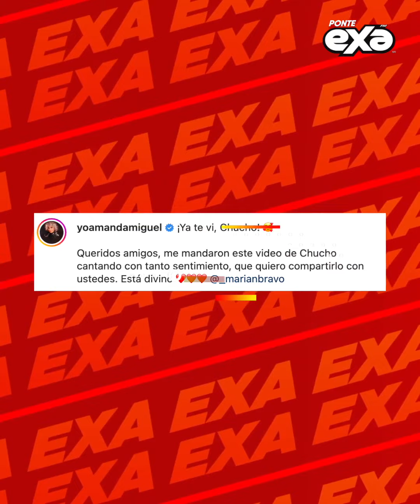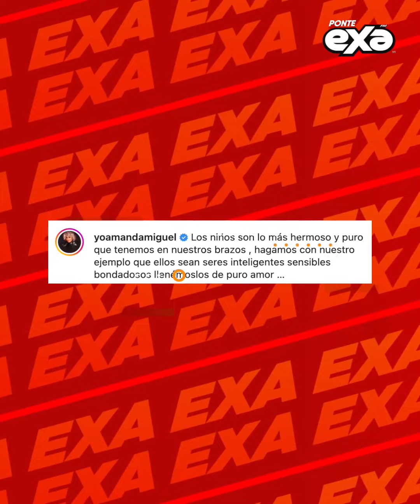Amanda Miguel invita a Chucho a cantar en su concierto tras volverse viral; él ya confirmó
Bien dicen que todo talento siempre es bien recompensado, y lo decimos justamente porque hace unos días se hizo viral un video en el que se puede observar a un menor cantando con mucho sentimiento una canción de la famosa Amanda Miguel.